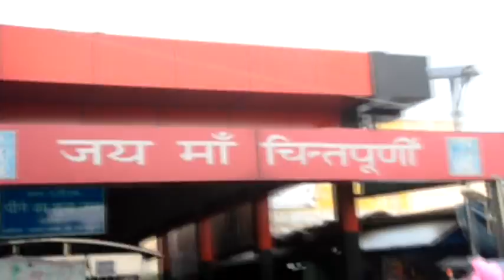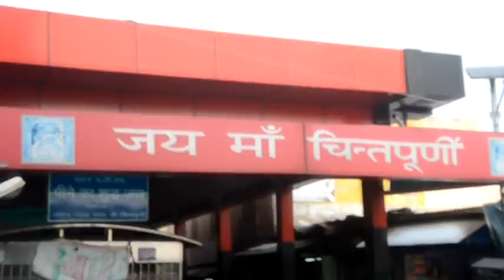माँ चिंतपुरणी जी के प्राकृतिक मंदिर के अद्भुत श्रृंगार के आलौकिक दर्शन जय माता दी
माँ चिंतपुरणी जी के प्राकृतिक मंदिर के अद्भुत श्रृंगार के आलौकिक दर्शन  जय माता दी कितना प्यारा सजा माता चिंतपूर्णी का दरबार माता की महिमा अपरंपार  चैनल पर घरेलू उपाय भी बताए जाएंगे इस चैनल को आप अधिक से अधिक सब्सक्राइब करें और शेयर करें जय माता दी
Show less